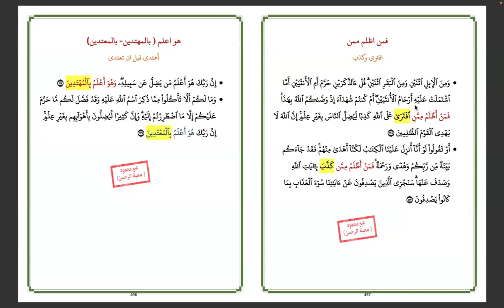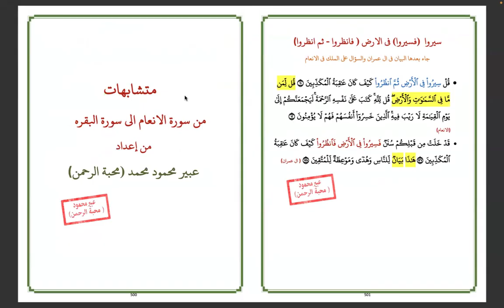متشابهات سوره الانعام مع نفسها